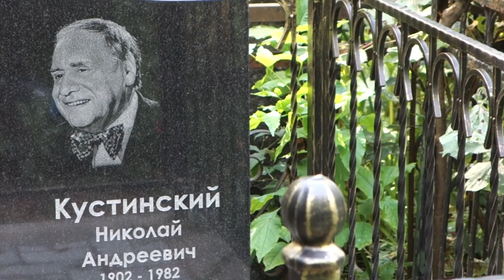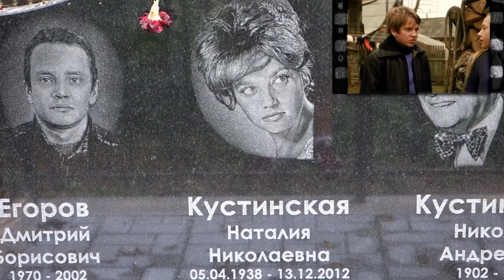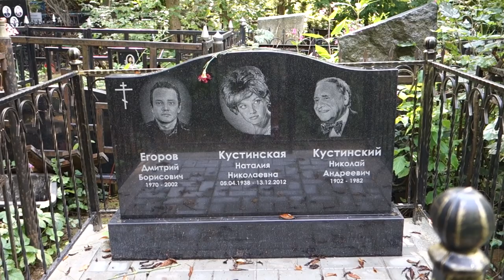Памятник Наталии Кустинской установлен на могиле актрисы на Кунцевском кладбище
Наталья Николаевна Кустинская - советская актриса театра и кино. Заслуженная артистка Российской Федерации. Считалась одной из самых красивых актрис советского кино 60-80-х годов. В 1960-е годы французский журнал "Candide"[fr] включил её в первую десятку самых красивых актрис мира. Родилась в артистической семье. В 1961 г. окончила ВГИК. В кино снималась с конца 50-х годов, в фильмах: "Три плюс два", "Годы девичьи", "После свадьбы", "Увольнение на берег", "Королевская регата", "Иван Васильевич меняет профессию", "Вечный зов", "Пробивной человек" и др. Также принимала участие в дублировании зарубежных фильмов. Имя матери Кустинской, певицы Марины Вдовенко, на памятнике почему-то не указали.
  И как всегда - спасибо за внимание!